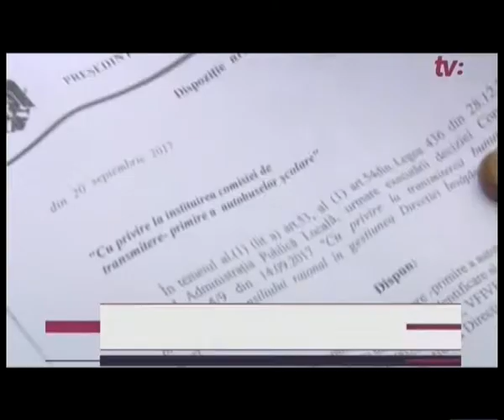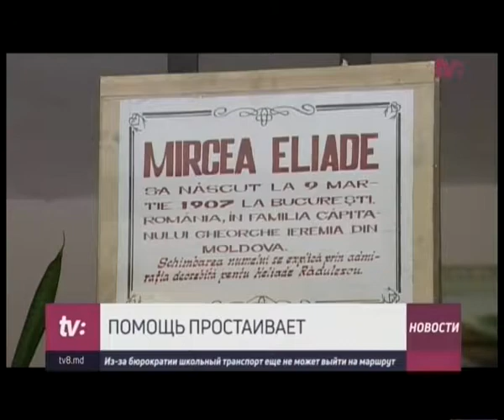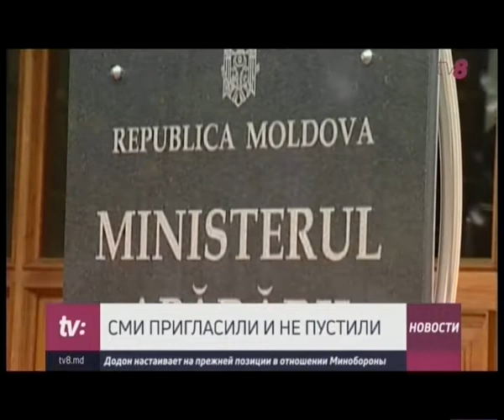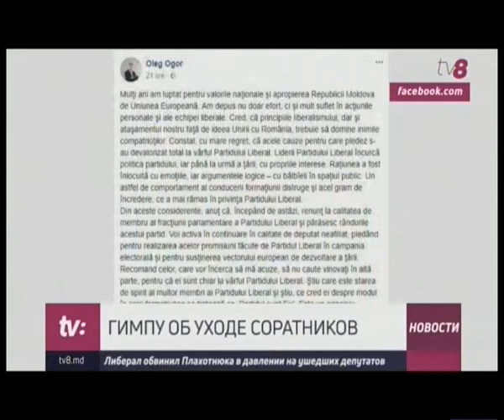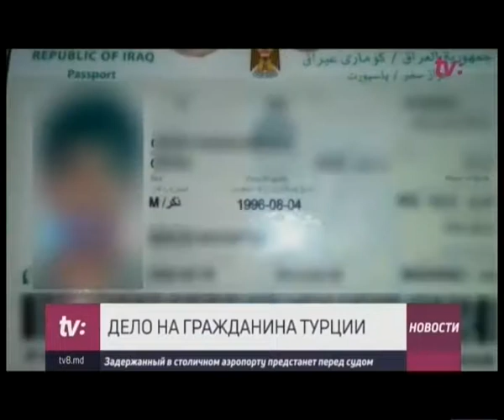НОВОСТИ С ЯНОЙ СТЕПАНЕНКО /22.09.17/